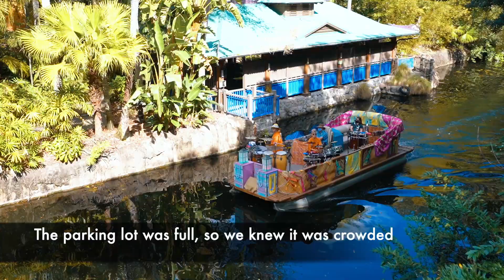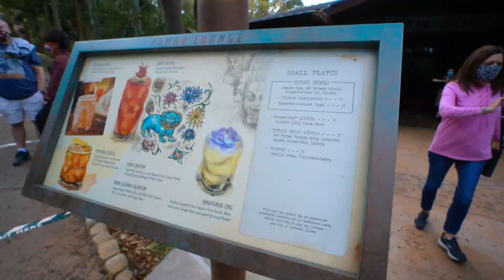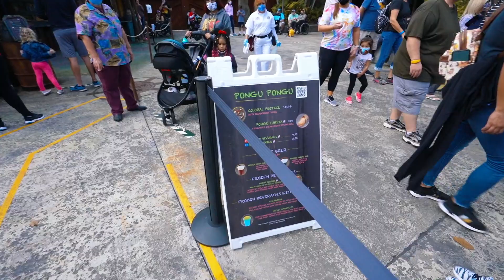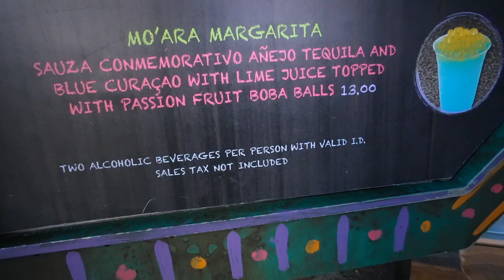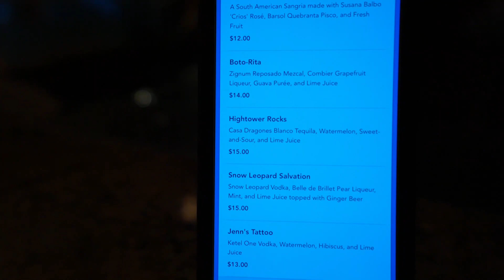Trying Animal Kingdom Drinks | High Crowd Weekend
Crowded day at animal kingdom, at least more crowded then we have seen recently. Weekends have a way here around disney, SO we got some drinks at Nomads lounge, and Pongu Pongu, a good time!

Matthew Willson
Lisa's Life
Natalie Conway
Topher Magellan
Matthew Anthony
Jerry Warren
James G.
John Morgan
Nicolina P
Patton Pandemonium
Miranda084
Jrod Lockwood
Julia Velasco
Jeriza Montano
Sam Alicea
Fairy Tale Family
Lirr408
Mike88NYC
Simon Lockyer
Andrew Joslyn
Joshua McKnight
Spoonful of Sugar Mama
AdventuresWithMolly
Michael McLeod
Hadley S.
TonyPPhotos
Hannah Sakuma
Steve Hansen
Jeriza Montano
Will Simon